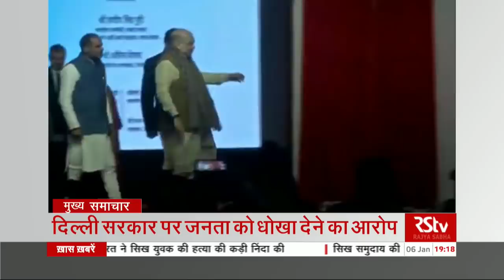Top Headlines (Hindi - 7 pm)